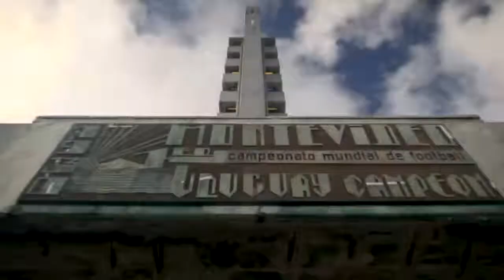American Fútbol Trailer (2019)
Film Title: American Futbol
Director: Peter Karl, Petar Madjarac
Writer: Peter Karl

Synopsis:  7,000 miles, 8 countries, and one goal. American Fútbol takes you on a four-month adventure with a group of American friends & filmmakers as they search for the soul of soccer in Latin America. Just like food & music, football is a universal language, and the crew uses it to better understand these neighboring cultures. In each country they visit, they unearth stories that transcend the sport itself. From soccer at the US-Mexico border to blind footballers in Bogotá and mafia-run supporter groups in Buenos Aires, this film immerses you in the infectious world of fútbol in Latin America, and shows you just how powerful the Beautiful Game can be.